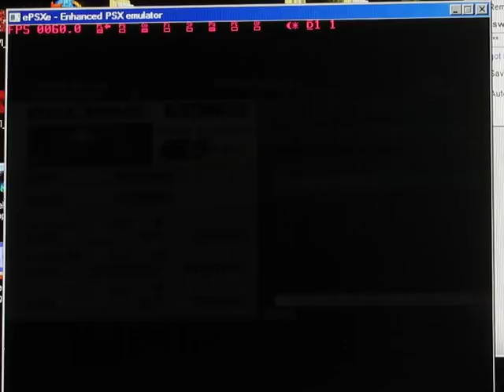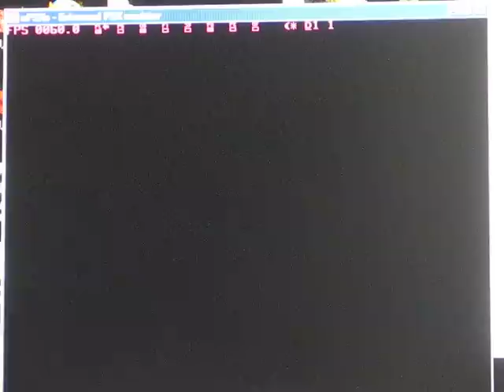Street Fighter Alpha 3 *psx*